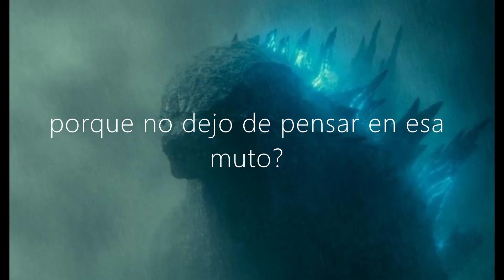Godzilla x femuto capitulo 2 (leer descripcion)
Bueno tanto me lo pidieron y aqui les traigo el segundo capitulo de Godzilla x Femuto y gracias por el apoyo que le dieron al anterior capitulo y por favor ayudenme a llegar a los 500 suscriptores ele sagradeserian mucho (no puse esto en el video porque se me olvido)